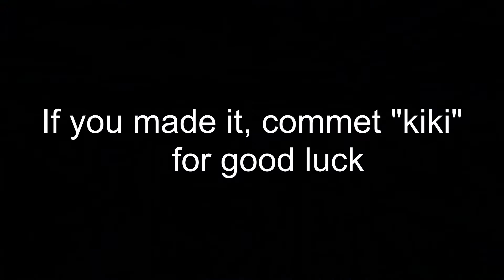Kiki (Fortnite Montage)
Song: Kiki
Artist: Karri